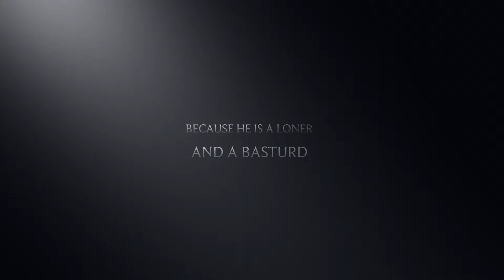THE STUPID GUY ON VINE TRAILER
Can you hear the secret message by Michael Keaton?